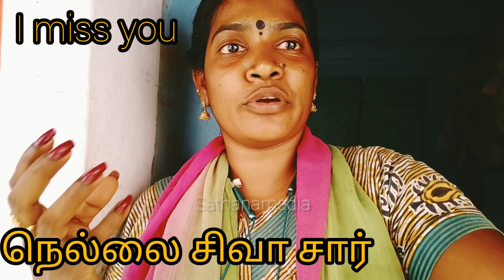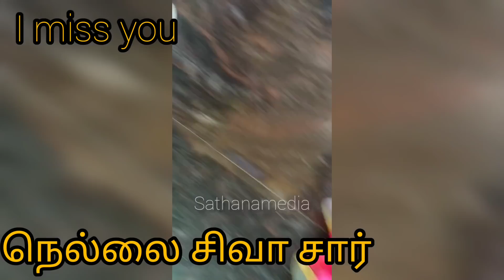நெல்லை சிவா சார் 😭 கடைசியாக பார்த்த நாள்